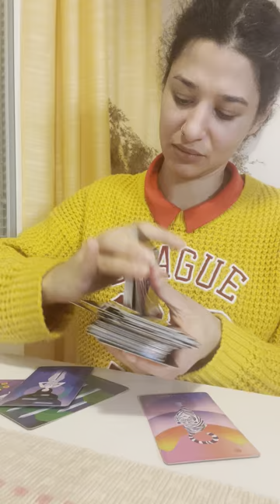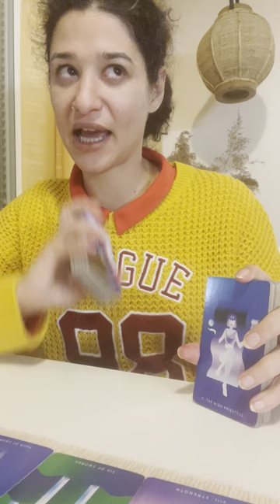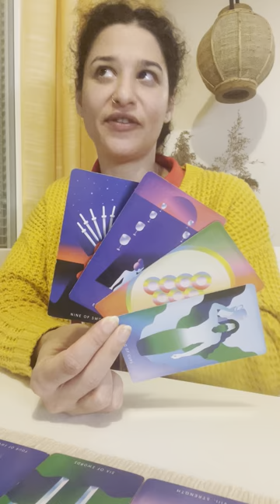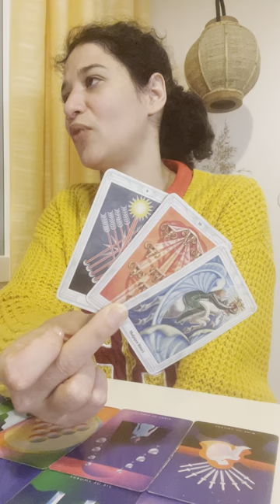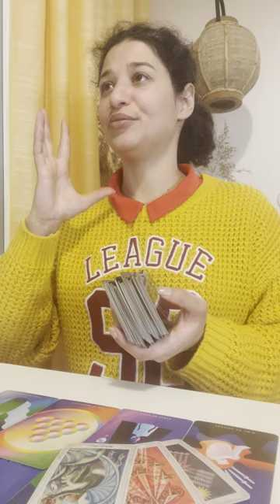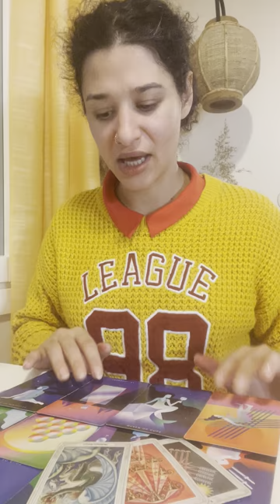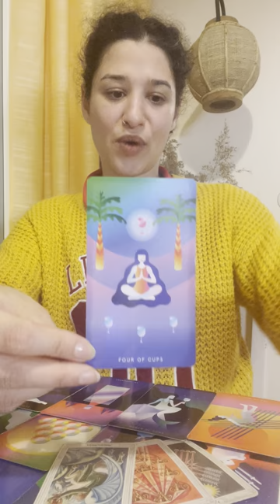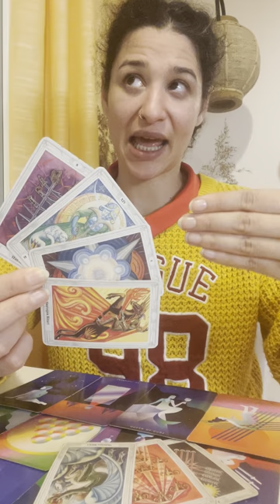Capricorn♑️ THIS is not the End. This is only the Beginning Reading✨